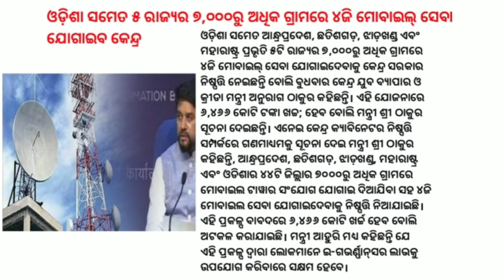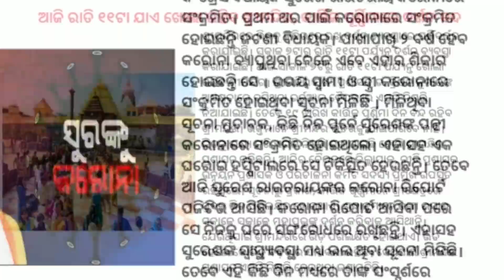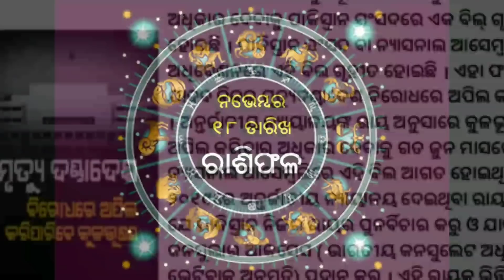LPG Cooking Gas Price Hike | Update E-Service Books | Mission Shakti SHGs